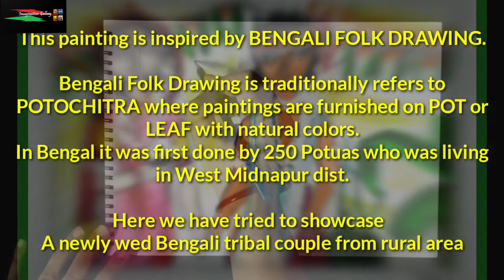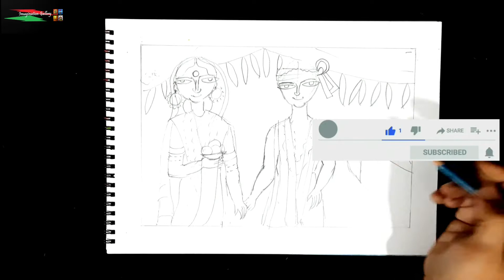Tribal Bride & Groom Painting With Oil Pastel & Color Pencil (Painting Inspired by Bengali Folk Art)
In this video I will show you how to draw tribal bride & groom / how to draw folk drawing / potochitra.

Hope you will like & enjoy watching this video.
Materials Used : A4 thick white sheet
                              Oil Pastel
                              Graphite Pencil
                              Color Pencil
                              Correction Pen
This video is about:
Indian tribal art drawing with oil pastel
Bengali folk art drawing with oil pastel and color pencil
easy way to draw tribal women
step by step painting of Indian Tribal man/woman
easy way to draw with oil pastel
easy way to draw with color pencil
how to draw Bengali /Indian folk art
how to draw tribal couple
how to draw folk drawing
how to draw tribal wedding scene
tribal rituals drawing
how to draw Bengali potochitra
art
drawing
painting
easy paintings
drawing videos
good video graphics
Drawing / painting works in Gurgaon